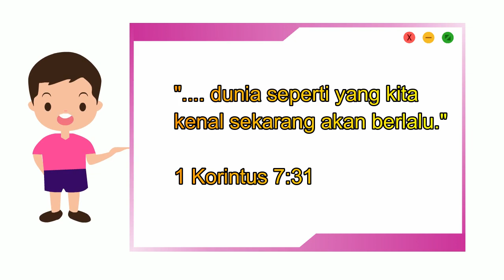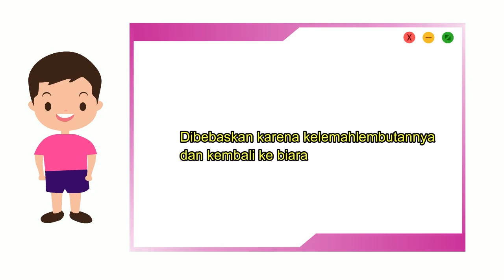014 Santo Santa 20-02-2022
"Santo Eucherius"

K. Sibolga